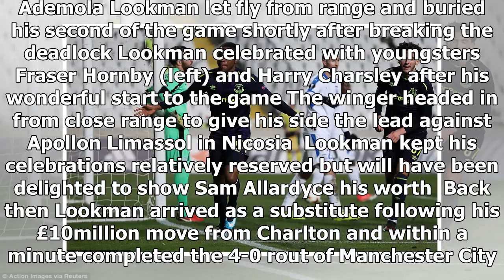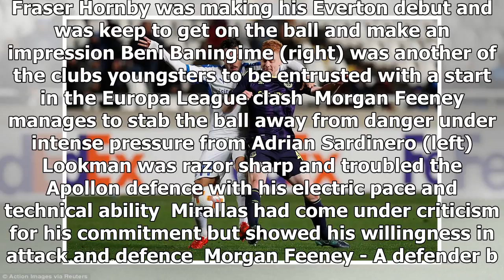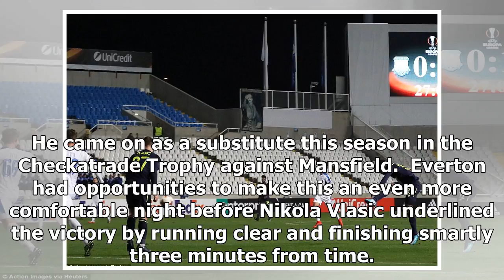[Auto News] - Apollon limassol 0-3 everton:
Published: 14:50 EST, 7 December 2017 | Updated: 18:52 EST, 7 December 2017 Ademola Lookman has yet to kick on from the blistering start he made to his Everton career but here in Cyprus he gave Sam Allardyce a timely reminder of his talent ahead of Sunday’s derby. Apollon Limassol are not Liverpool and yet the quality of Lookman’s two goals should still be recognised by Allardyce, who was watching back home and is considering how best to tackle Jurgen Klopp’s side. In this form, Lookman would be a serious asset off the bench, just as he was when scoring his only other goal for Everton in January. Ademola Lookman let fly from range and buried his second of the game shortly after breaking the deadlock Lookman celebrated with youngsters Fraser Hornby (left) and Harry Charsley after his wonderful start to the game The winger headed in from close range to give his side the lead against Apollon Limassol in Nicosia  Lookman kept his celebrations relatively reserved but will have been delighte...